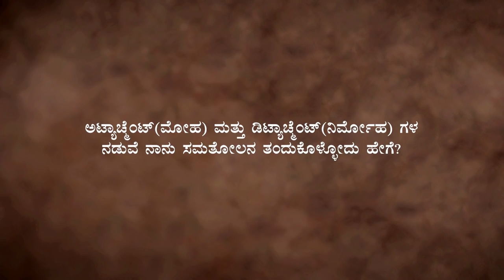ಸೂಪರ್ ಮ್ಯಾನ್, ಅಂಟು ಮ್ಯಾನ್, ನೀವು ಯಾವ ಮ್ಯಾನ್? Dealing with Attachments | Sadhguru Kannada | ಸದ್ಗುರು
ಜೀವನದಲ್ಲಿ ಏನೇ ಕೈಗೆ ತೆಗೆದುಕೊಂಡರೂ ಅದು ನಮಗೆ ಅಂಟಿಕೊಂಡುಬಿಡುತ್ತದೆ. ಕೆಲಸ, ಕಚೇರಿ, ಕುಟುಂಬ, ಹೀಗೆ ಜೀವನದಲ್ಲಿ ಮುಟ್ಟಿದೆಲ್ಲ ನಮಗೆ ಅಂಟಿಕೊಂಡು ಬಿಡುತ್ತವೆ. ಯಾವುದಕ್ಕೆ ಅಂಟಿಕೊಳ್ಳಬೇಕು, ಯಾವುದನ್ನು ಬಿಡಬೇಕು ಎಂಬ ಪ್ರಶ್ನೆಗೆ ಉತ್ತರಿಸುತ್ತಾ ಸದ್ಗುರುಗಳು ಜೀವನಪಾಠವೊಂದನ್ನು ಕೊಡುತ್ತಾರೆ. ಸದ್ಗುರುಗಳ Life Advice ಅನ್ನು ಕೇಳಿರಿ.